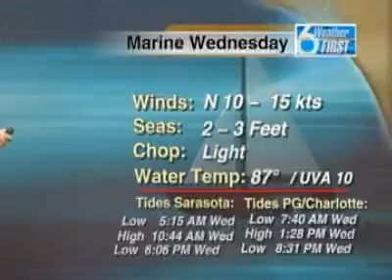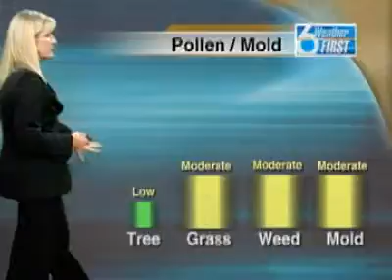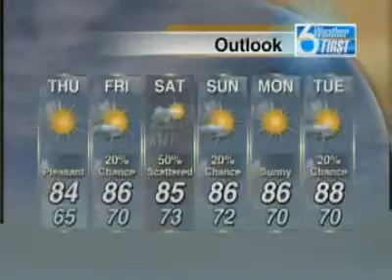SNN6: Morning Weather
Change is here with a cold front that passed through.